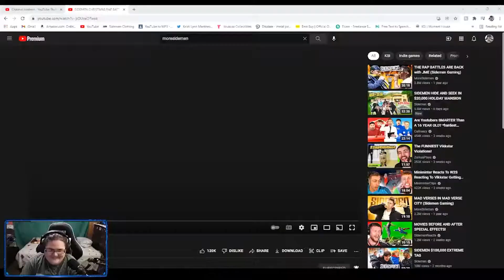Who is ready for the Sidemen Christmas Rap Battle? (MoreSidemen Reaction)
This video was freaking funny! hope you all enjoyed! This is from the live stream I did on 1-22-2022. I just broke it down for you all instead of you having to look for the videos ;)